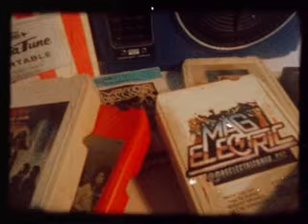Mag Electric - Ride (Official Music Video)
Mag Electric "Ride" Music Video

Video shot and edited by Brian Buterbaugh

Copyright Mag Electric 2024